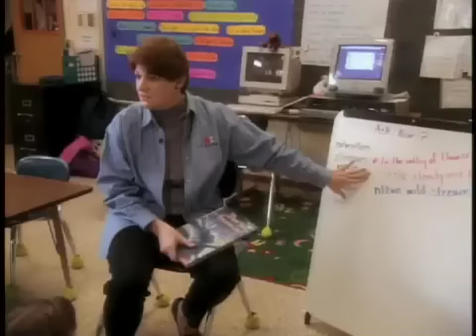Writing Poems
In Houston, Lynn Reichle and her second-grade students go on a writing adventure called the Writers' Workshop.